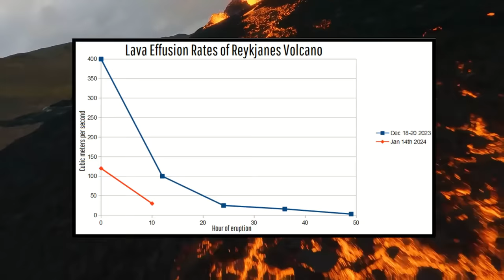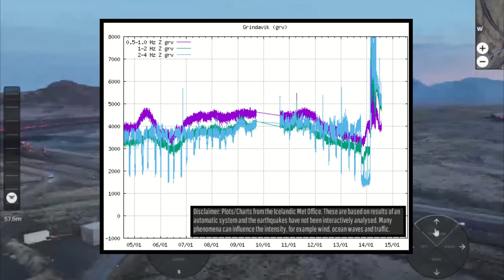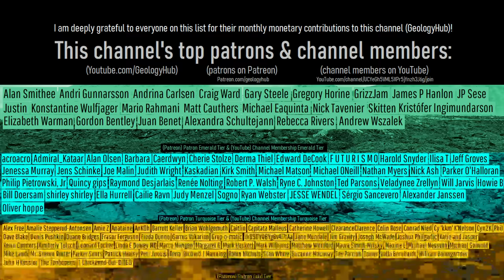Iceland Volcano Eruption Update; Buildings on Fire, Lava Enters Grindavik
A volcanic eruption just began in Iceland, sending lava flows into the coastal town of Grindavik. This has already destroyed 3 structures, and sadly more are likely to join this total. The race is now on to divert the advancing lava flows into an area where it would be fairly harmless. Lava is currently erupting at an estimated rate of 30 cubic meters per second.

Thumbnail Photo Credit: NatureEye.com, Used with Permission

0:00 Reykjanes Erupts
0:25 Structures Damaged
0:58 Thoughts on Grindavik
2:15 Suggestions
3:54 Road Closures